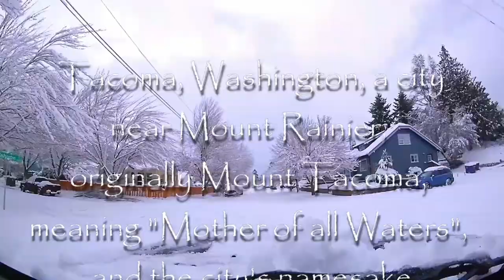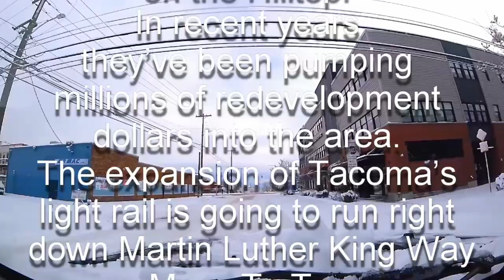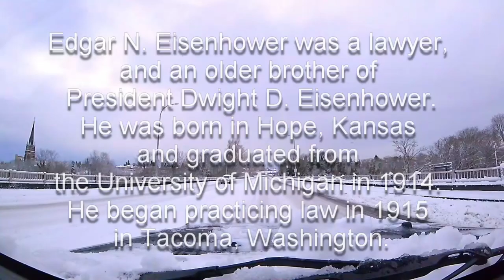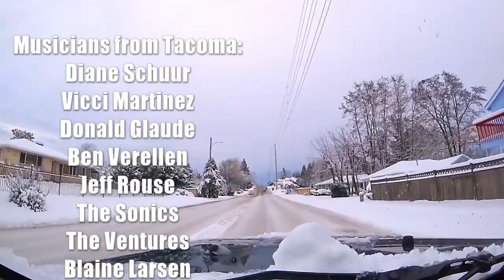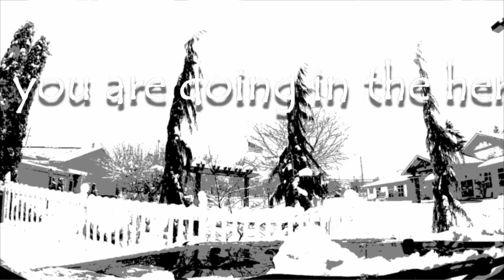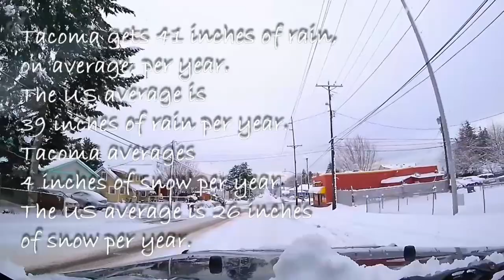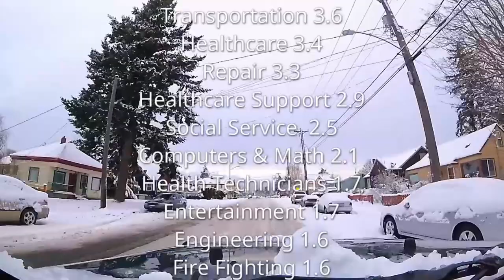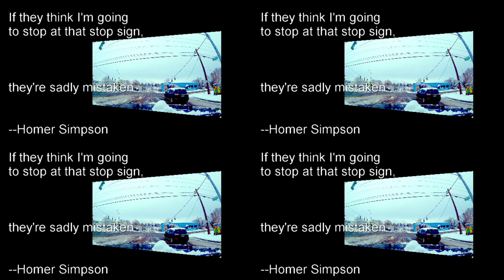Driving Rahmat to Work / Telling Tacoma stories during an historical snow event [COMMUNITY]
We have all experienced a little weather lately here. In honor of the experience and this town I live in, Tacoma, I have put together this video. At 57 minutes, it covers a drive through snowy streets on Day Two of Snowmaggedon to take Rahmat to work on the eastside and then back to our home in central Tacoma. Driving across town after the first of several snowstorms in Tacoma serves as a vehicle to tell its stories and to honor its name and history.

I have been experimenting of late, thanks to the inspiration of video compositions by Jayma Soooperlove, with video that incorporates text, in addition to my other usual elements, dashboard GoPro clips, audio of the conversations in the car, and strong music tracks of diverse, if primarily urban, instrumental songs. Visual effects enhance, hopefully, the experience of watching.